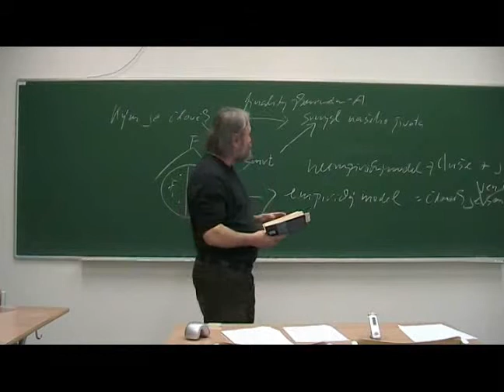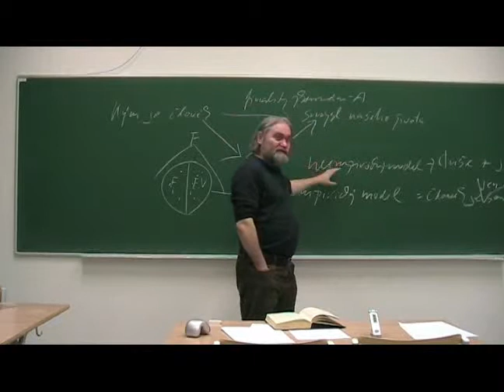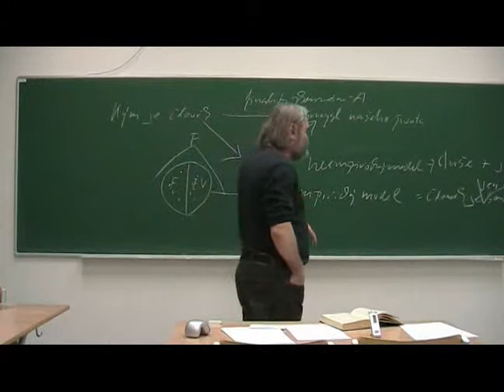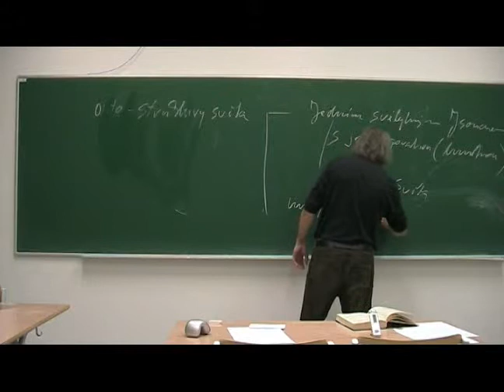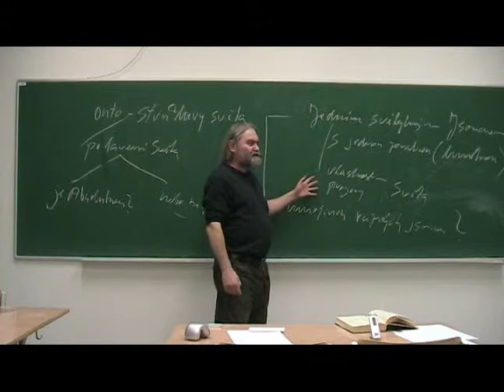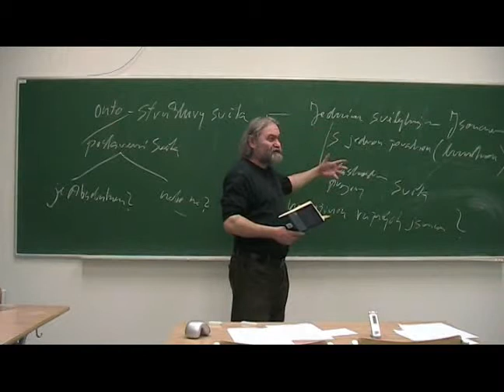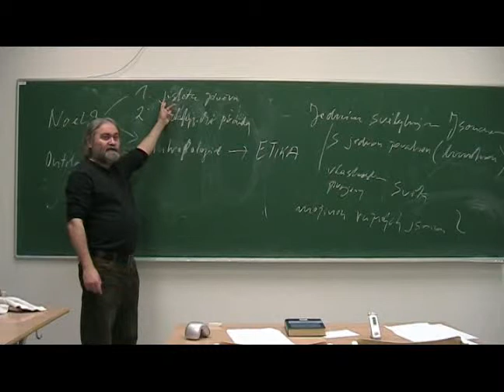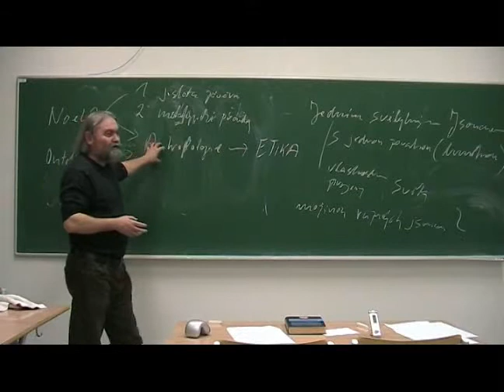102 Jiří Fuchs FILOSOFIE - II.2) Kým je člověk? - 29 2 2012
II.2) Může řešení nabídnout přírodověda (empirie) nebo filosofie (metafyzika)? Námitky proti primátu filosofie -- Břetislav Fajkus. Postavení antropologie mezi ostatními filosofickými obory.